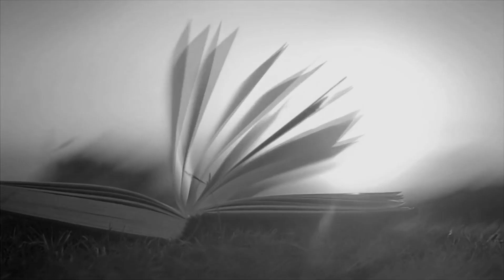♥ღ♥Nie Chce Mieć Ciebie Tylko w Snach